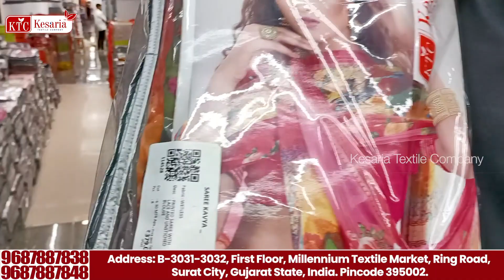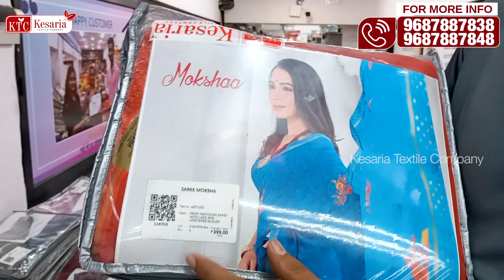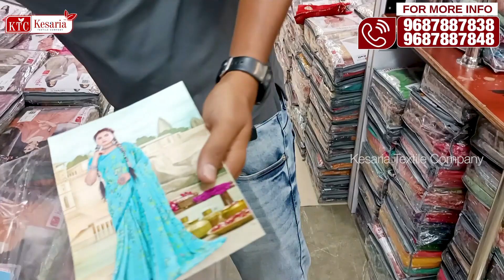Catalogue Print ಸೀರೆಗಳ ಅತಿದೊಡ್ಡ ಉತ್ಪಾದಕ COD Available | Chickpet Bangalore Shopping | Wholesale